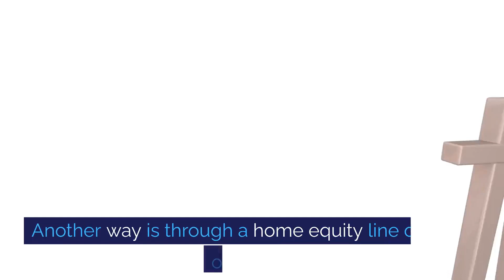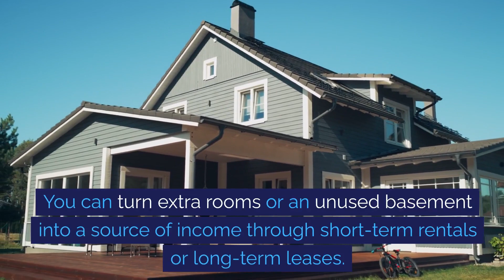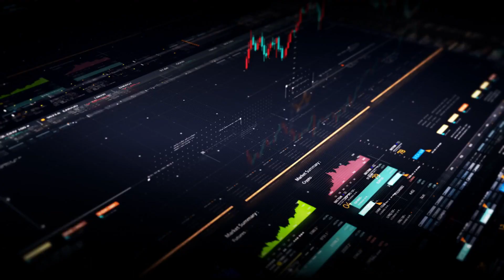How Can I Release Money From My House?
Our video, "How Can I Release Money From My House?" provides a comprehensive guide on the various ways you can tap into the financial potential of your home. This topic is particularly relevant to homeowners who want to leverage their most significant asset to improve their financial situation.

The video discusses several methods to release money from your home, such as remortgaging, home equity loans, and home equity lines of credit (HELOC). Each of these methods involves borrowing against the value of your home, offering a way to access the equity you've built over time.

Selling your home or renting out part or all of it are also viable options for those willing to consider them. These methods can provide significant one-time or continuous income streams, respectively. Another method we discuss is a reverse mortgage, where part of your home's equity is converted into cash.

The video also touches on the topic of home improvements, which can increase your home's value and sell it for more than what you bought it for, thereby releasing additional funds. Other options include a cash-out refinance and a property tax loan.

While each of these methods can provide financial flexibility, it's essential to remember the associated risks. If you're unable to keep up with payments, you could end up losing your home, which is why it's crucial to consult with a financial advisor before making any decisions.

The video also emphasizes the importance of understanding your financial situation and being aware of scams. The process of releasing money from your home can be complex, but with the right information and advice, it can be a viable financial strategy.

Your support helps us create more content like this. Let us help you make the most out of your home.